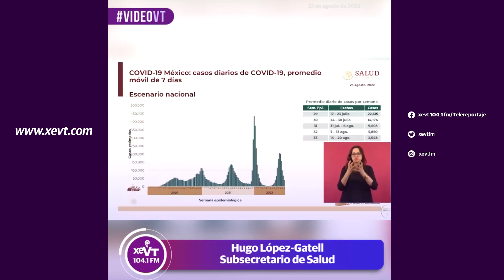Advierte Salud de nueva ola de COVID, para la temporada de frío en México